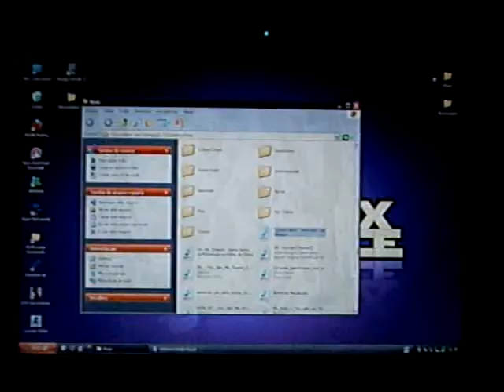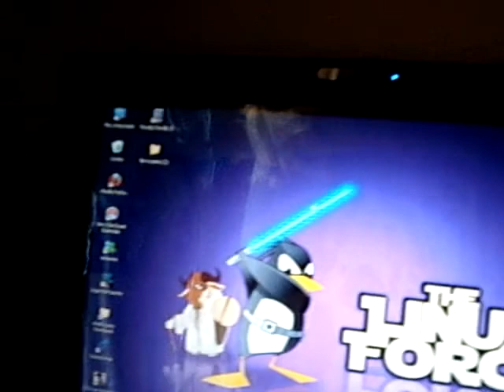ML 149474089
Video Migrado